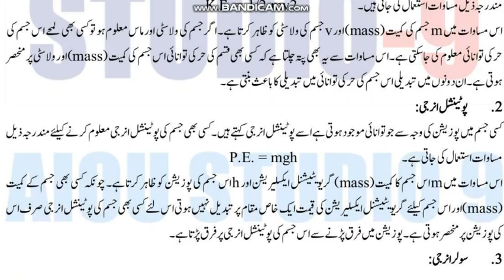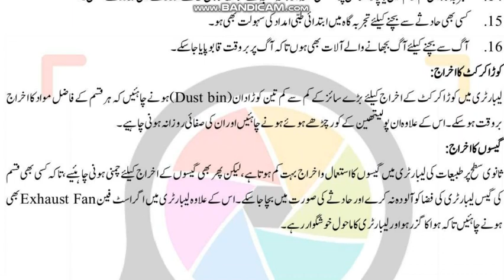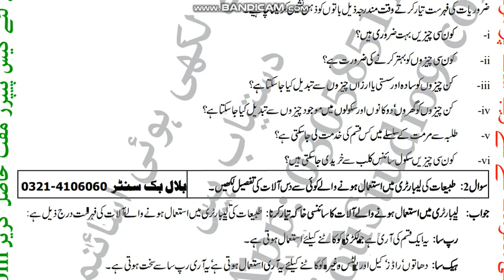⏩ AIOU Code 252 Solved Assignment No.1 & 2 Spring 2024 | Subject: Lab Tech In Physics |Level: Matric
NOTE:
Dear Students!

Assalam-o-Alikum!

⏩ @aco- graphy
⏩ The End